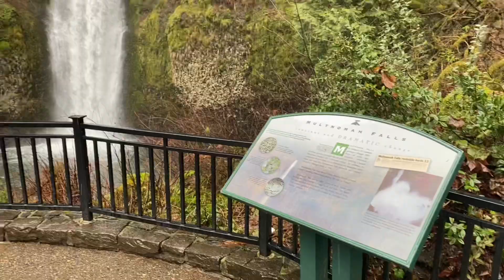Multnomah Falls, Oregon